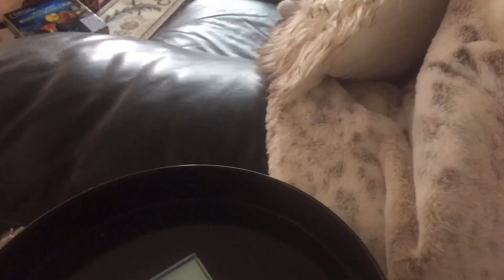CHRISTMAS CHAOS - A hatchimals Christmas special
Thankfully I was somehow able to upload this